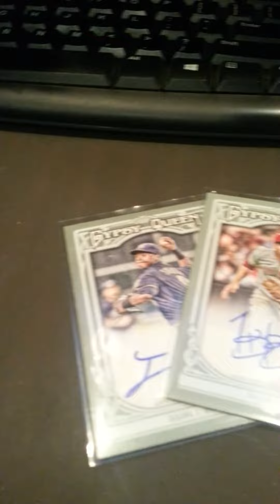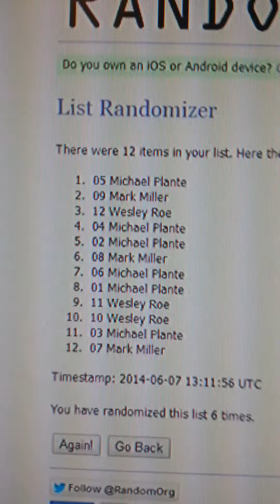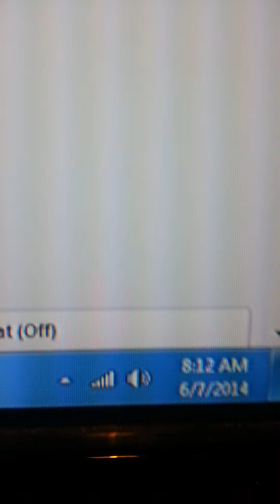2013 Topps Gypsy Queen Autographs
2013 Topps Gypsy Queen Autographs ‪#‎JS‬ Jean Segura
2013 Topps Gypsy Queen Autographs ‪#‎TF‬ Todd Frazier
12 @ $1.00
$1 and under Razzes